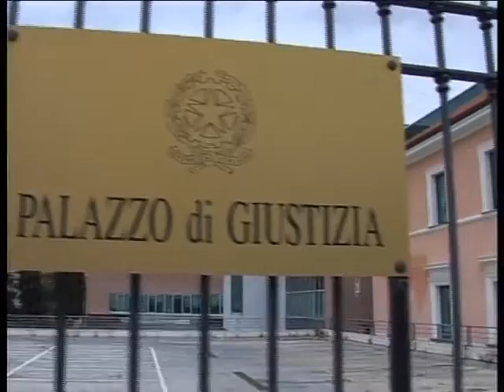AREA 24 : MARIANO PORRO SI E' DIMESSO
Area 24, la società della pista ciclabile, è stata ammessa al concordato preventivo dal tribunale di Imperia e il presidente del Cda, Mariano Porro si è dimesso. Il buco nella società pubblica è di 15 milioni di euro